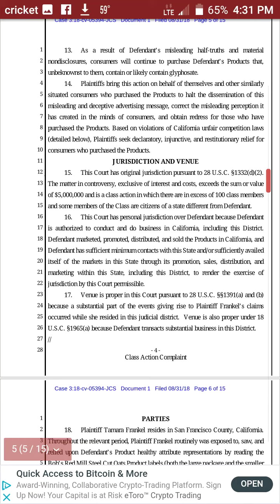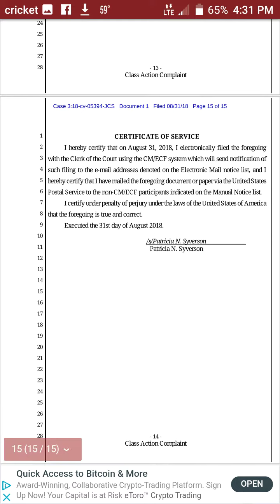Were Bobs Redmill Employees Exposed to Glyphosate Weed Killer?